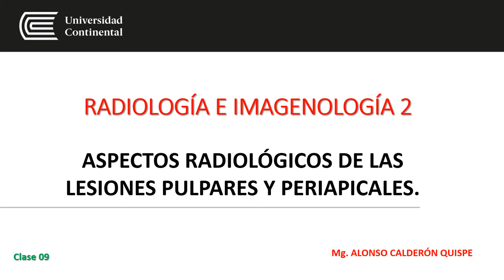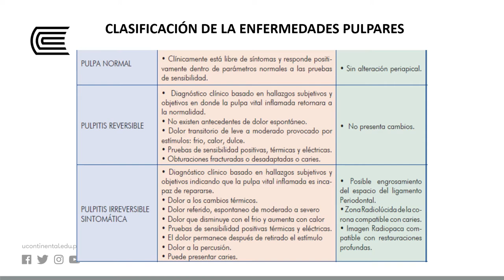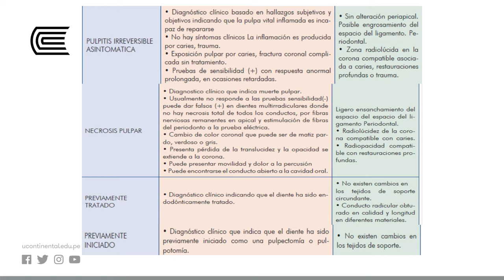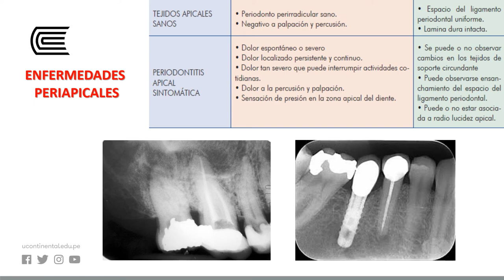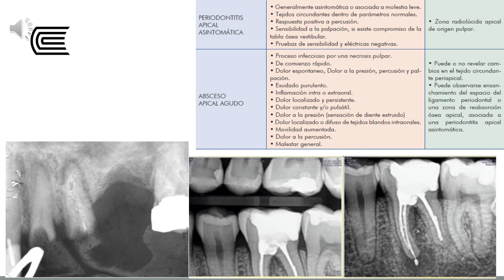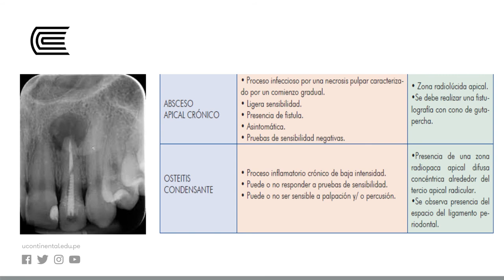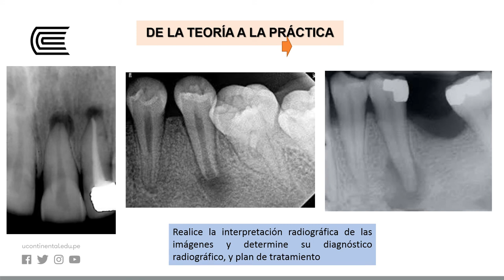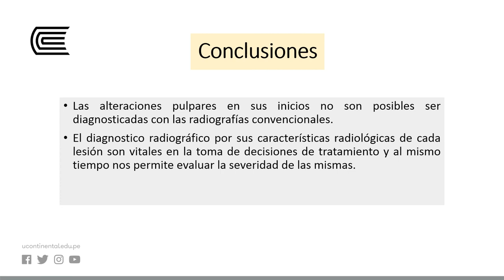Aspectos Radiológicos De Las Lesiones Pulpares Y Periapicales